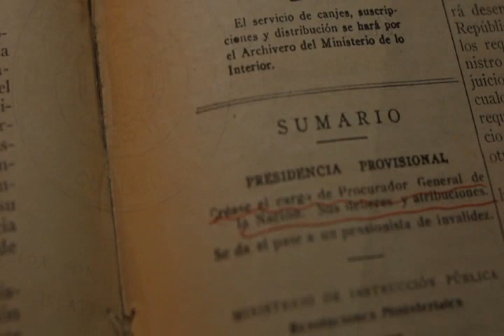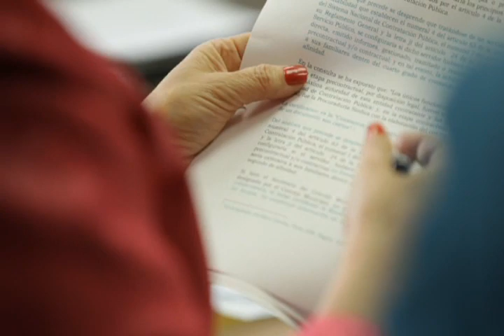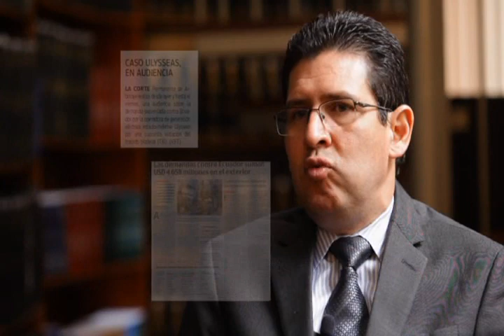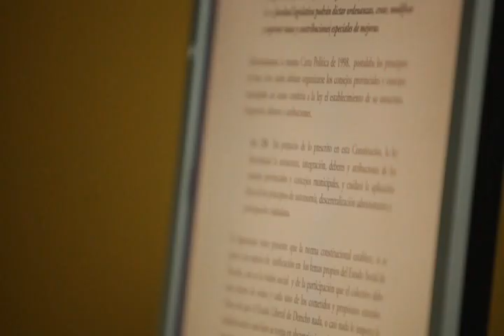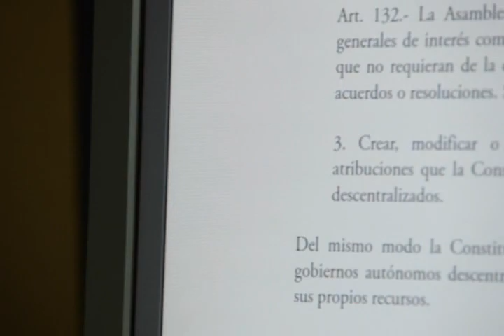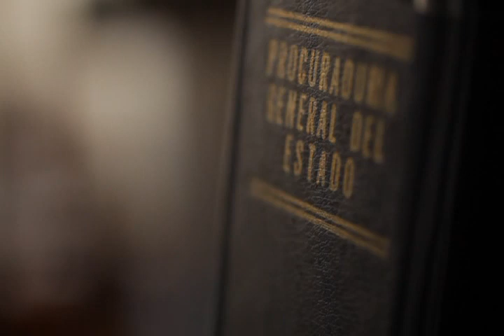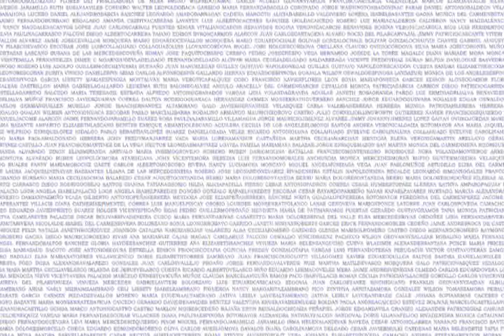VIDEO INSTITUCIONAL - RENDICIÓN DE CUENTAS 2011 - PGE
Desde 1928, garantizamos la defensa del Estado